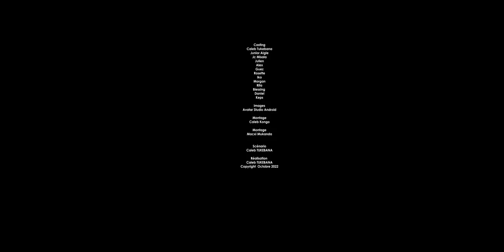ORPHELINE 7 // cinarc tv // caleb tukebana // @ nov 2022